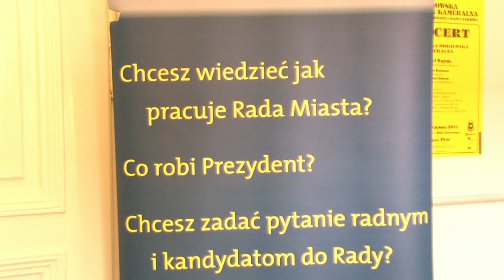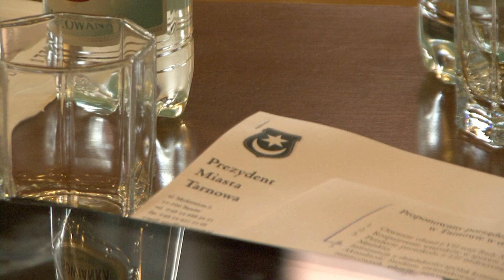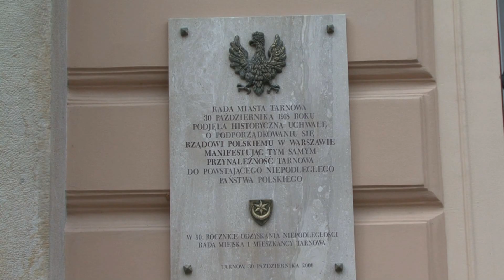Zbliża się kampania wyborcza